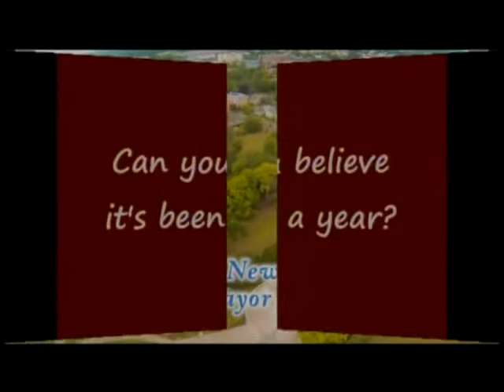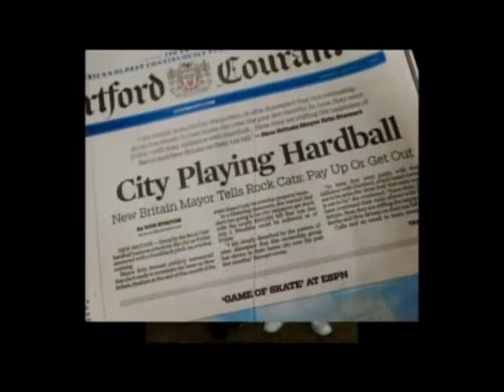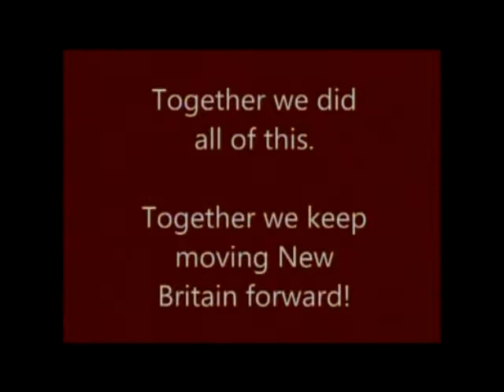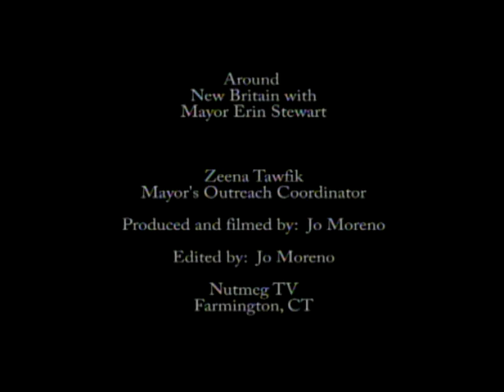Around New Britain with Mayor Erin Stewart - Episode 10